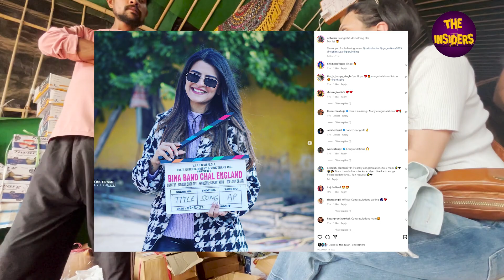BANJARA MARKET VLOG | CHEAP AND BEST ITEMS IN BANJARA MARKET GURUGRAM | THE INSIDERS VLOGS